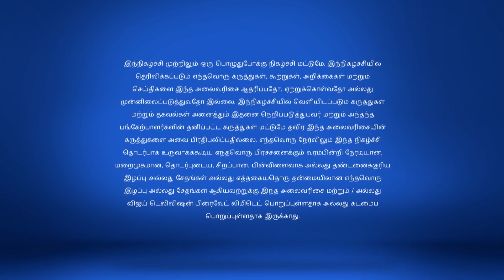Adhu Idhu Yedhu | அது இது எது 4/8/18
Adhu Idhu Yedhu!
Double Dose of Fun
Make way for our own Vijay TV stars Ashritha, Varsha and Rio Raj along with his better half Shruthi, who are all set to explore the realm of fun and laughter.